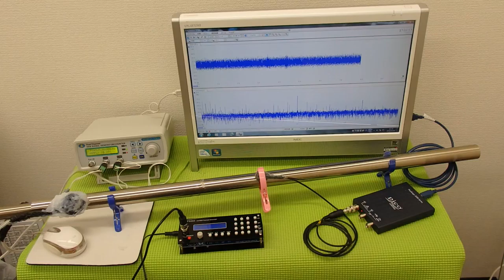表面弾性波の利用（超音波の非線形振動） ultrasonic-labo